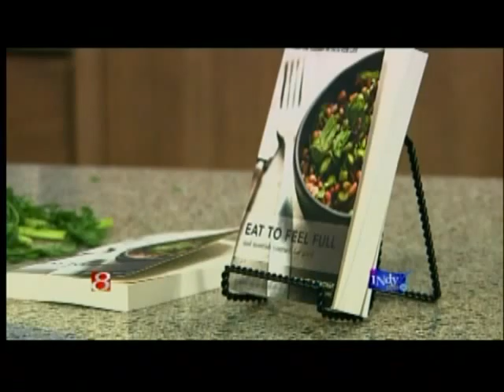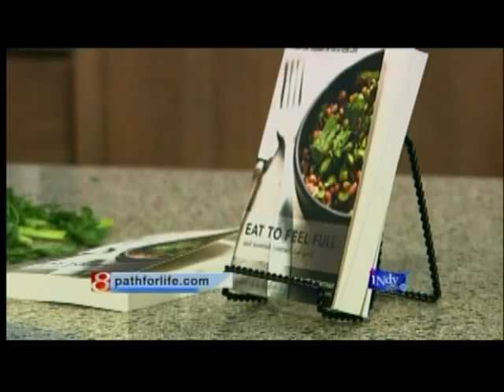WISH Indystyle TV with Jeanette Bronée and Path for Life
Watch how Amber Hankins and I get Tracy Forner to eat breakfast. We are talking about why it is important and what to eat to master our energy, hunger and cravings for the day and the new book "EAT TO FEEL FULL and nourish yourself for good".